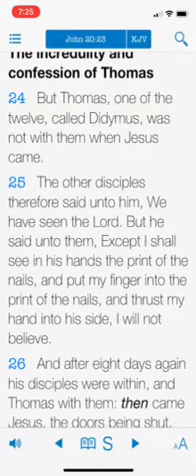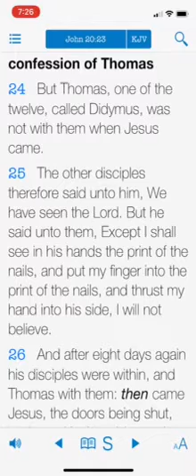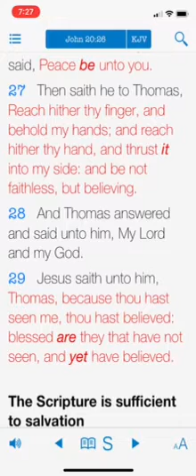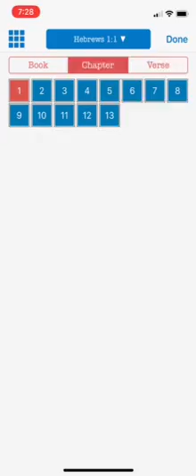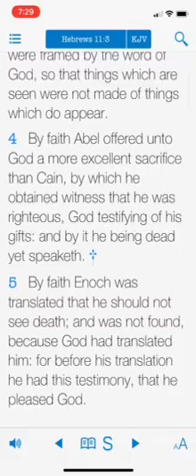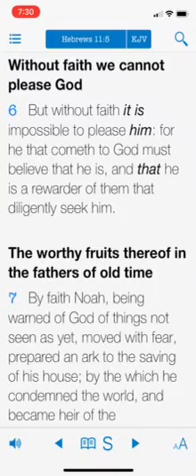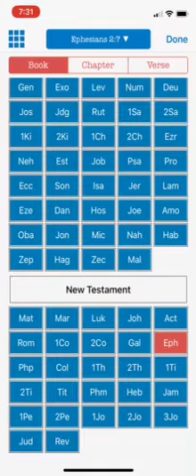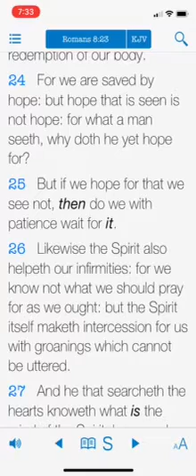FAITH BEFORE THE FACT